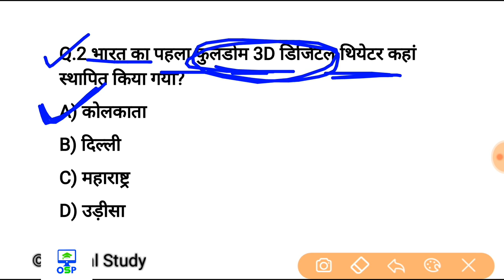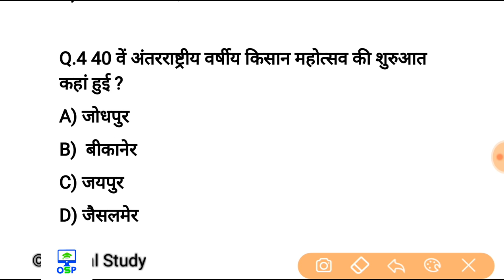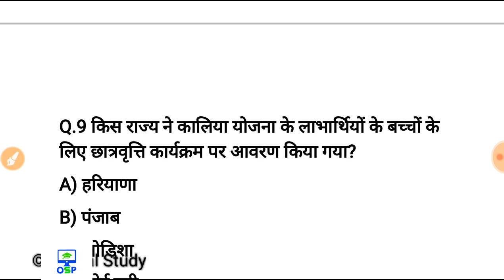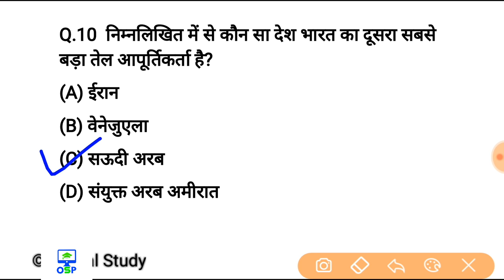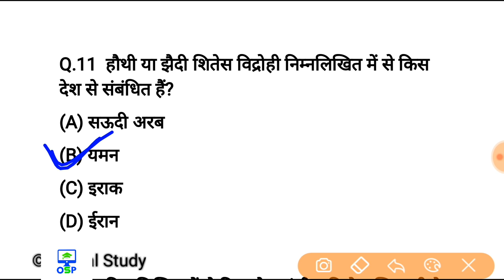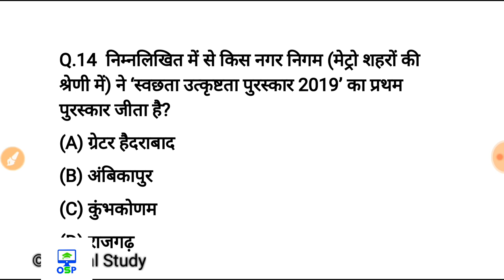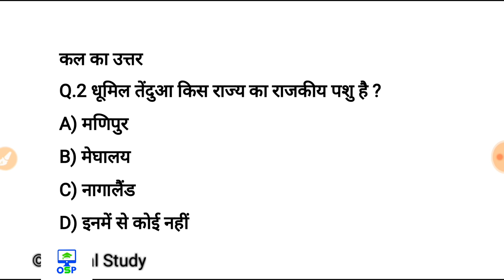21 फरवरी करेन्ट अफेयर्स हिंदी | Daily Current Affairs Booster 21st feb -Online study point